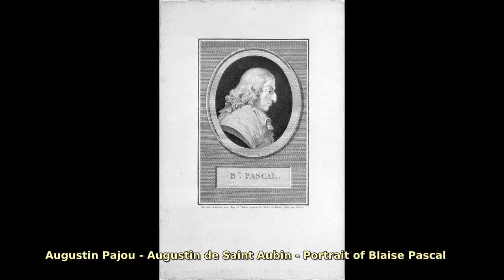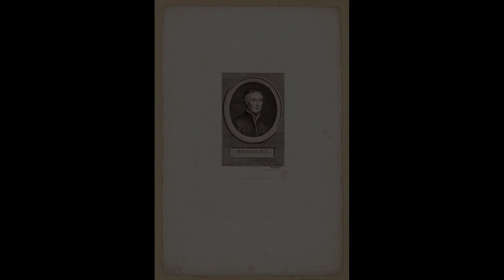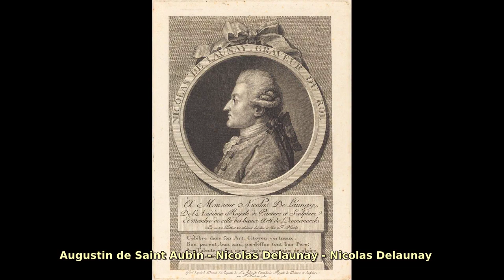Augustin de Saint-Aubin (1736–1807). Find public domain images of Augustin de Saint-Aubin (1736–1...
Belongs to an important dynasty of French designers and engravers.